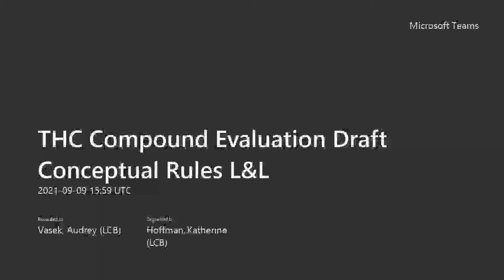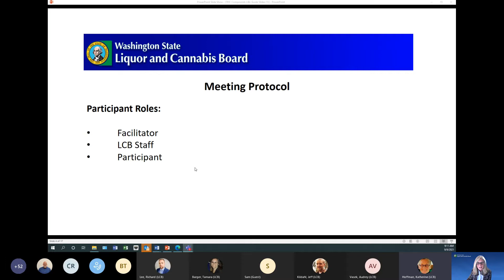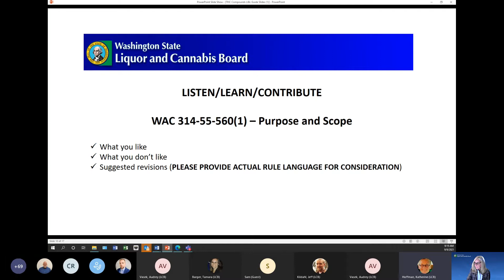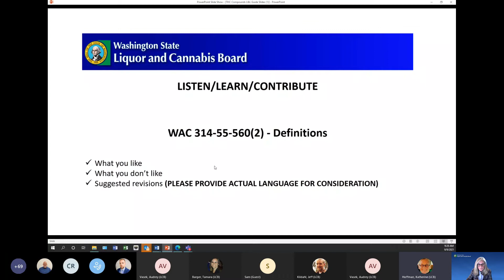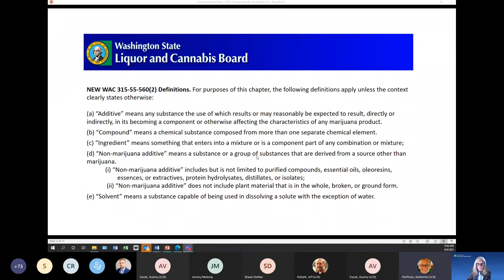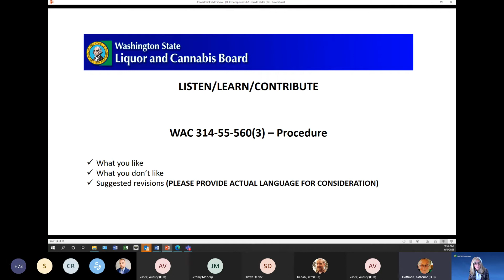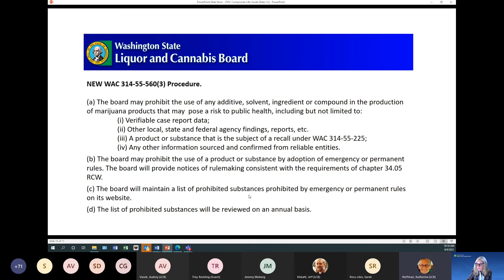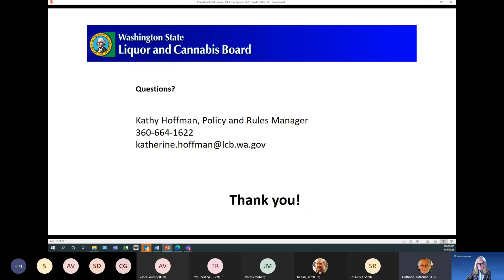Listen & Learn Session re: THC Compounds - 09 09 2021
The WSLCB hosted a virtual Listen and Learn forum on September 9, 2021 to gather public feedback and comments on conceptual draft rules related to evaluation of THC compounds.